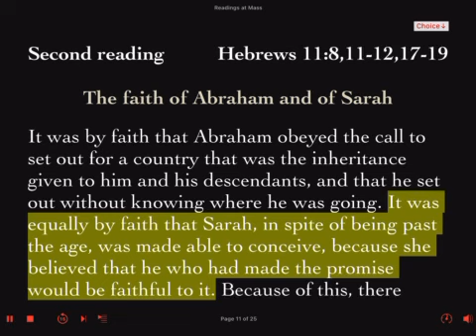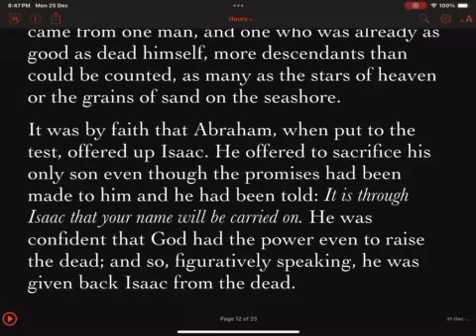Sunday 31 December 2023 Feast of the Holy Family Year B Second Reading Lector's Reading Prep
Second Reading: Hebrews 11:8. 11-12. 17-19